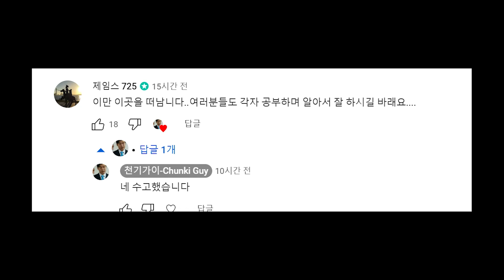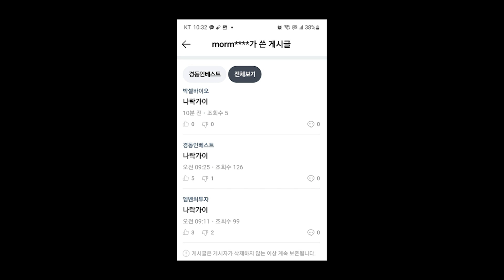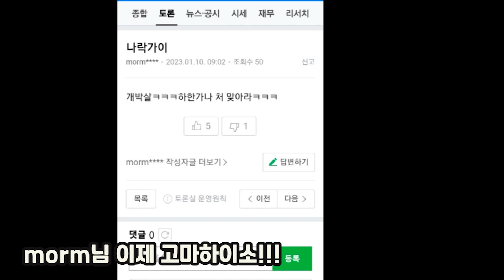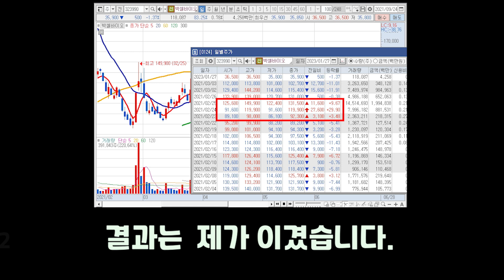엠벤처투자 하한가!!! GCT 상장 불발 !! 술내기 제가 졌습니다,500만원어치 술 사고 기법강의 2시간 해드리겠습니다.